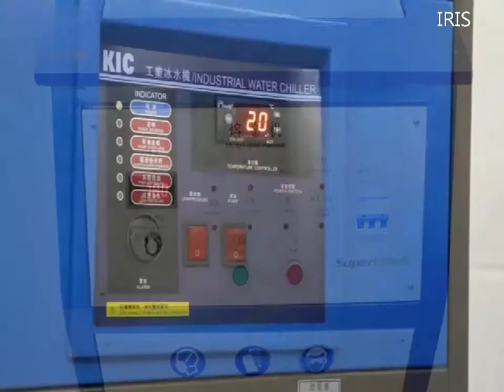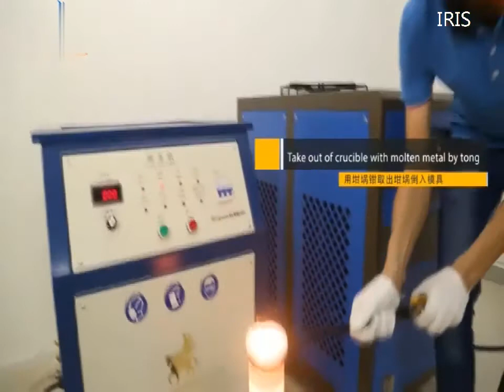Jewelry Melting Furnace Jewelry Casting Machine Electric Built-in Induction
ZHENGZHOU IRIS IMP&EXP CO.,LTD
If you want to know more IRIS Electric Furnace Equipment products,please contacted us